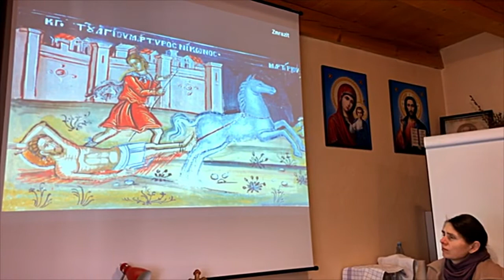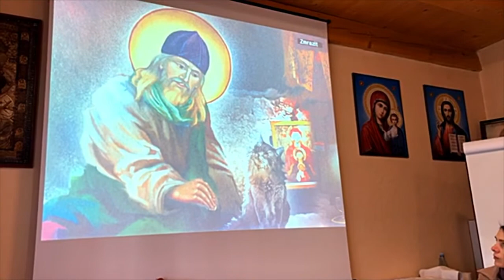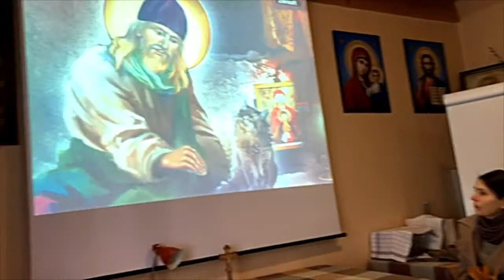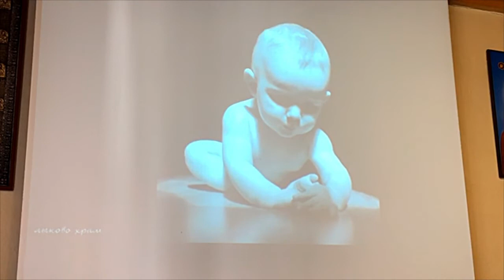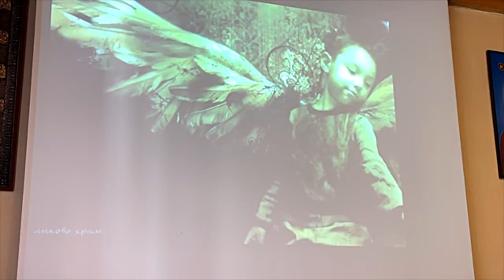Nedeľná škola #39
Slavá Isusu Christu milí naši! 😊 Prajeme Vám príjemné pozeranie a peknú nedeľu (ak to pozeráte v nedeľu...inak pondelok, utorok, stredu... 😊). Nech Vám Boh pomáha! 🙂